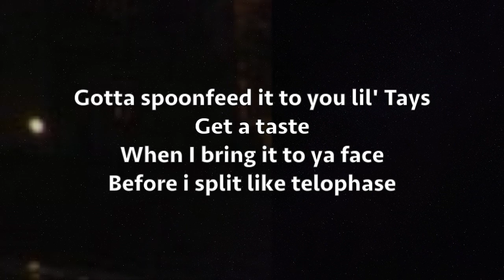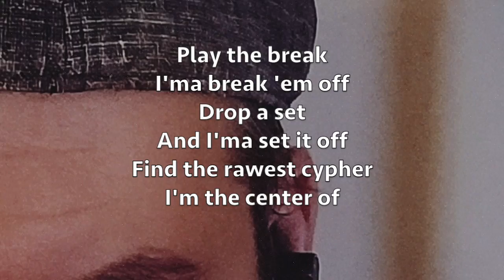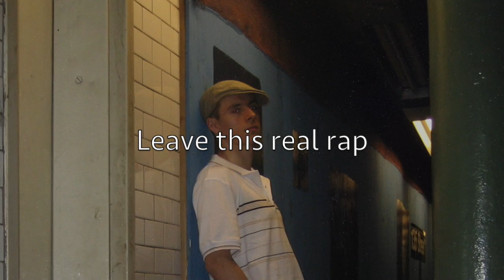Chizzek Juan (produced by Cultxre)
Braggadocious battle rap with some nostalgic faded bboy glory pics, circa 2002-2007.